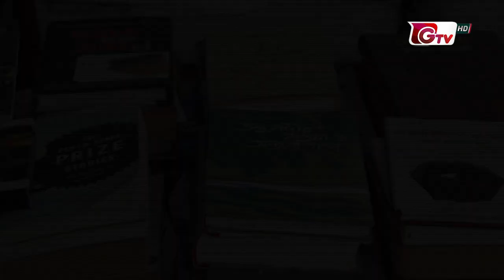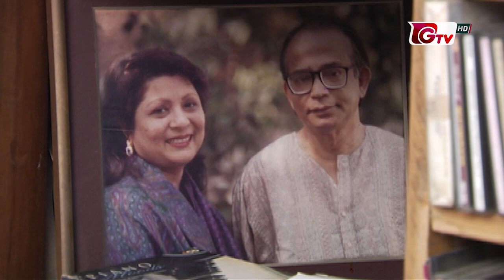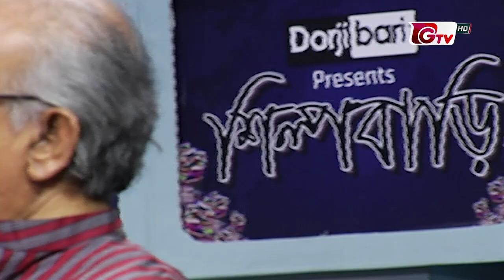শিল্প বাড়ি - পর্ব ৩২ | অতিথি: হাসনাত আবদুল হাই | Silpo Bari - EP 32 | Hasnat Abdul Hye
শিল্প বাড়ি - পর্ব ৩২
Silpo Bari - EP 32

অতিথি: হাসনাত আবদুল হাই
              কবি, ঔপন্যাসিক ও কথাসাহিত্যিক

উপস্থাপনা: মনি হায়দার
প্রযোজনা: আদিত্য নজরুল